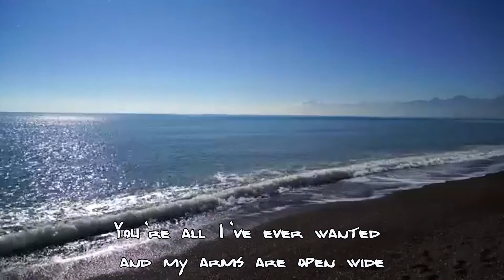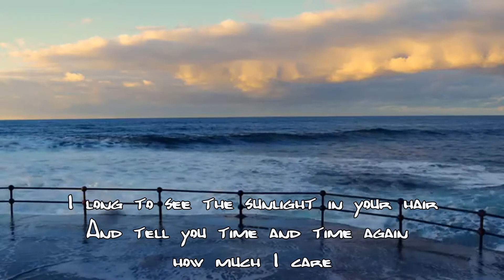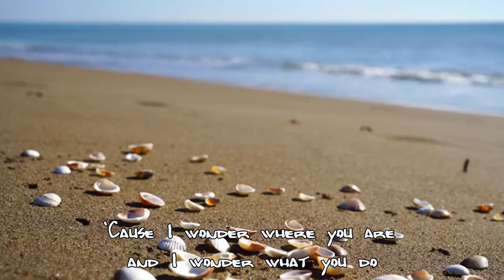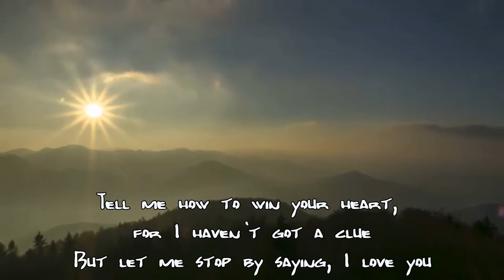Hello__Eric Xie / 謝江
A song from Lionel Richie